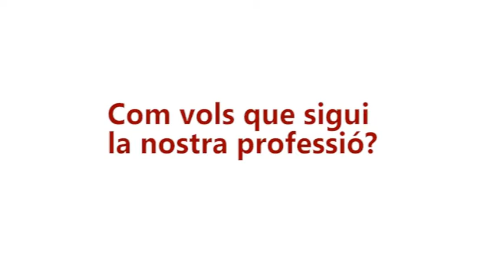Ara és el moment de treballar tots plegats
La celebració del 3r Congrés de la Professió Mèdica de Catalunya és una gran oportunitat per redefinir el paper del metge davant els nous reptes socials i demogràfics que ja es plantegen, com ara l'envelliment de la població, la feminització de la professió, l'impacte de les noves tecnologies en l'àmbit de la salut o el canvi en el rol del pacient. Per tal de fer front a totes aquestes noves realitats calen canvis i la professió mèdica és la que ha de liderar el procés. Per això, la vostra opinió en el debat de les quatre ponències del 3rCPMC és clau per poder començar a treballar.

Si encara no heu participat, veieu aquest vídeo, en el que 8 metges i metgesses de tot Catalunya us expliquen quins són els aspectes de la professió que cal impulsar tots plegats. Entre tots hem de construir la professió que volem!